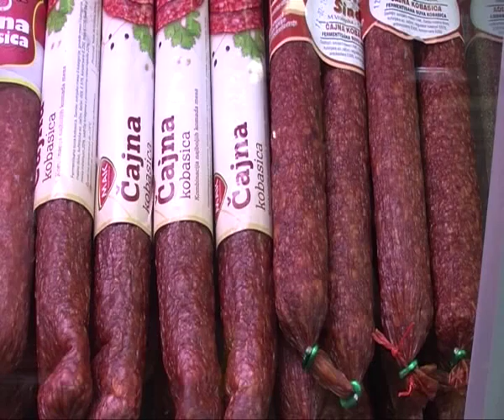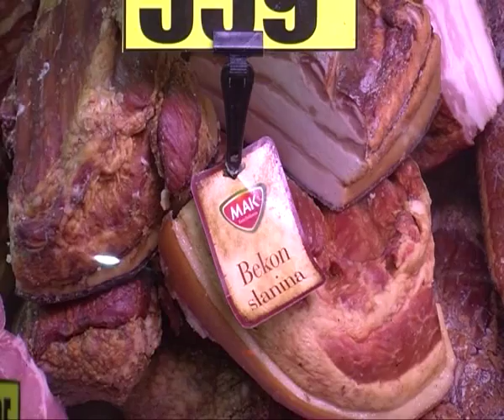20 05 2016 RTV Vranje Svetski dan bez mesa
RTV Vranje Svetski dan bez mesa